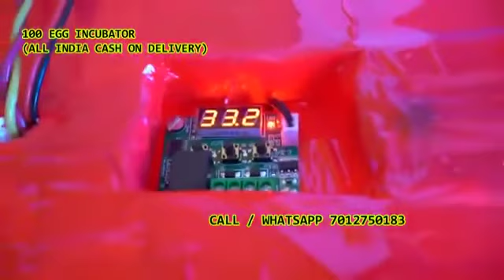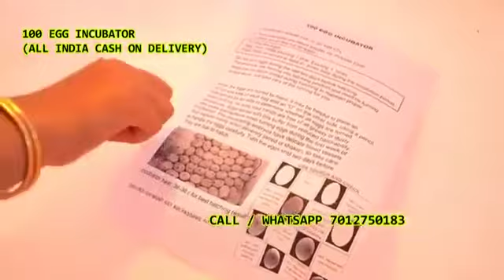100 Egg Incubator hatching machine Bajpe Bantval(Bantwal) Belma Dakshina Kannada